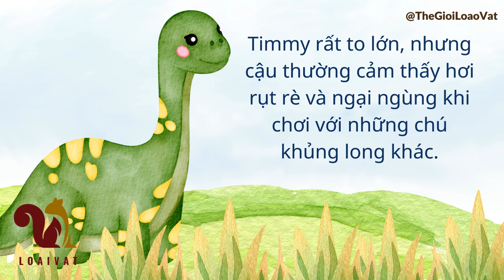Tiếng kêu động vật Animal Sound Dinosaurs Timmy học cách trở nên dũng cảm.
Thế giới loài vật, động vật cho bé học Những khoảnh khắc vui vẻ của động vật.
Cùng giải trí và học làm quen với thế giới động vật qua tiếng kêu. Âm nhạc giải trí thư giãn cùng chơi cùng học.
Học về các loại động vật Sư tử, Báo đốm, Khỉ, Voi, Tắc kè, Chuột, Bạch tuộc, Đà điểu, Cú mèo, Gấu trúc . . . hiểu về thế giới đa dạng của các loài và  thương yêu chúng.
Cùng khám phá thế giới xung quanh bằng âm nhạc, hình ảnh động vật.
Đăng ký để ủng hộ phát triển kênh.

Soundtrack from Pixabay.